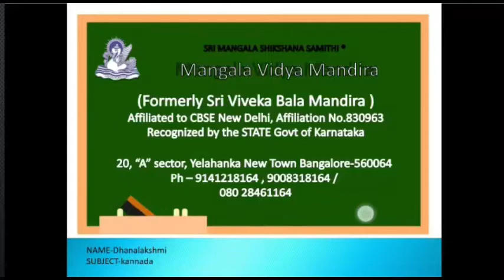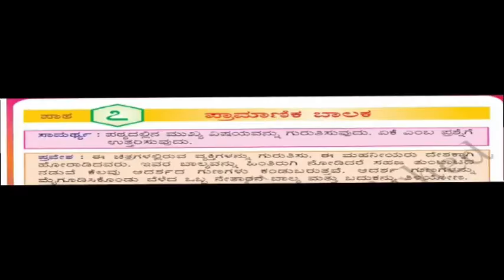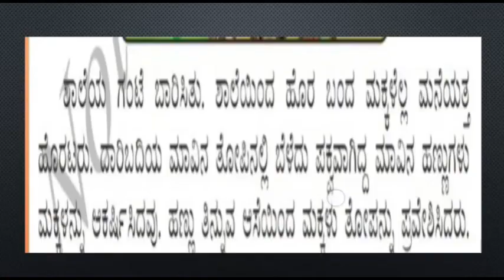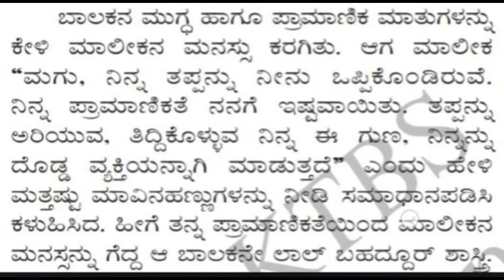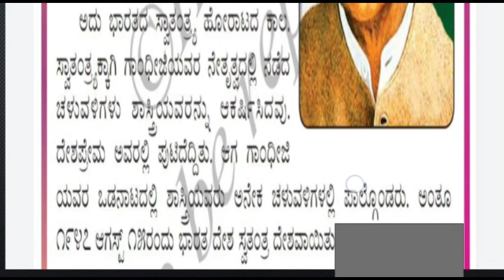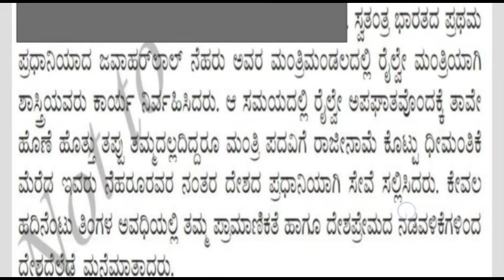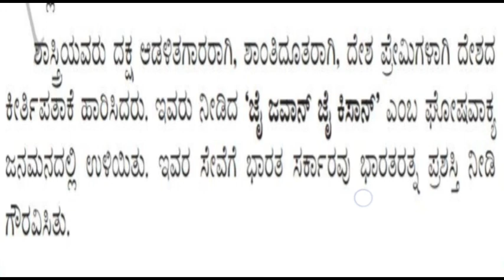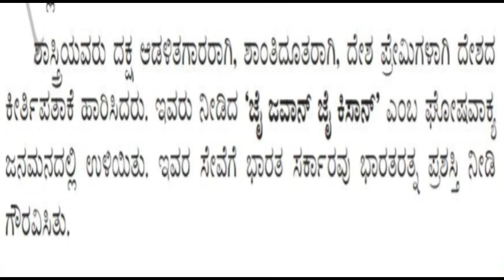CBSE - 3rd std ಕನ್ನಡ ಪಾಠ - ೭ ಪ್ರಾಮಾಣಿಕ ಬಾಲಕ.